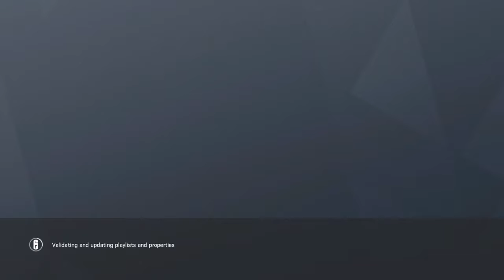Tom Clancy's Rainbow Six® Siege shield headshot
Shield headshot